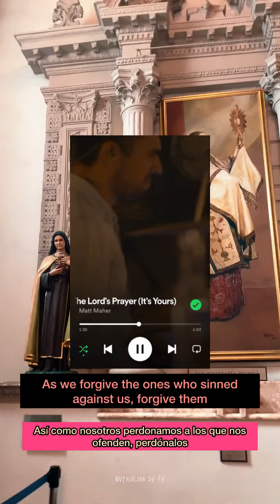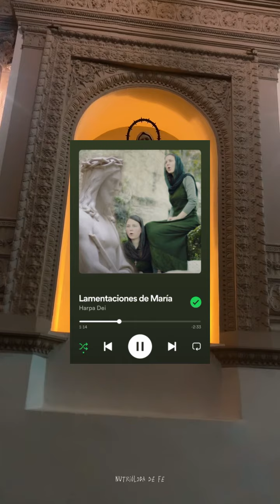Canciones católicas que quizás no conocías 💌❤️‍🔥